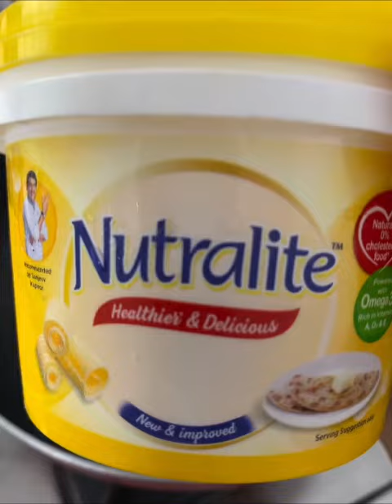Mix Seviyan recipe |￼vermicellikheer